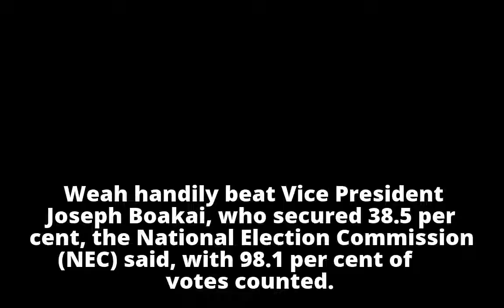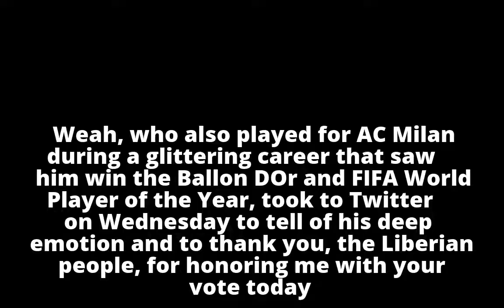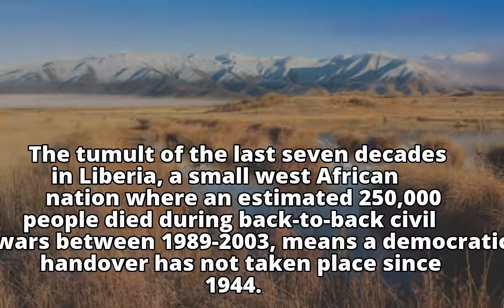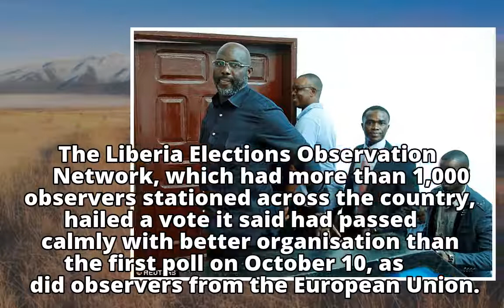BREAKING NEWS: Ex Chelsea star George Weah wins Liberia presidential run-off but is engulfed in cont